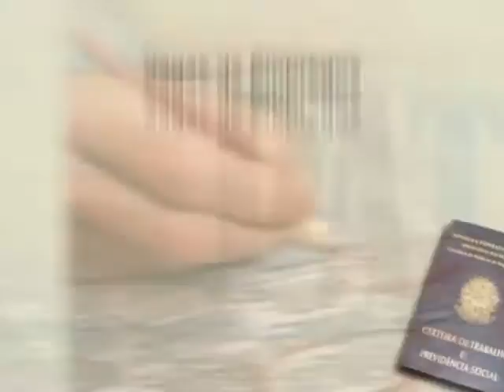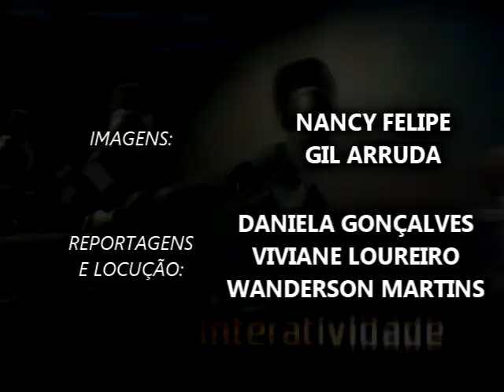JORNAL 09 08 10